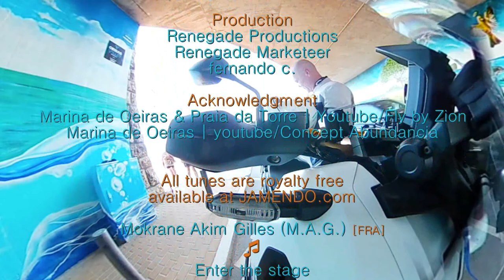[do you] remember last summer | August 30th 2020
A short sunny stroll from the last August. We start by the new shopping area of Oeiras, pass by the city hall of Oeiras, the former summer palace for the Marquis of Pombal and Count of Oeiras, toward the county sports harbour, taking the N6 river shoredrive.
After that we turn back towards Lisbon, passing by the beach of Santo Amaro de Oeiras.
Finally we arrive at the beach of Paço d'Arcos.

This time the soundtrack of the voyage arrives from France. Hope you enjoy the screaming guitar of Mokrane Aquim Gilles (M.A.G)